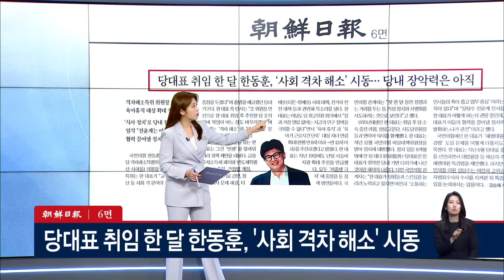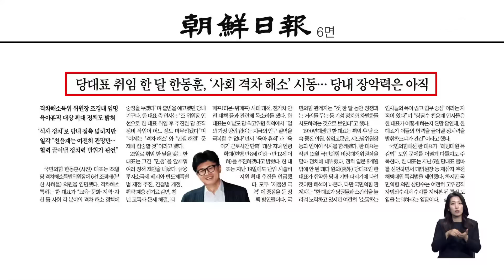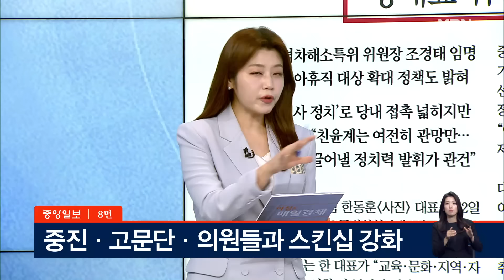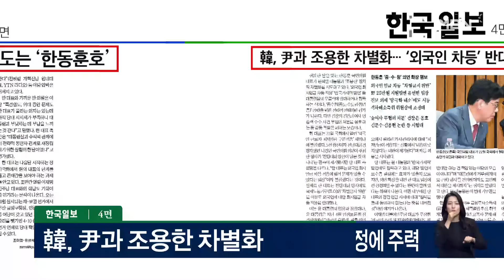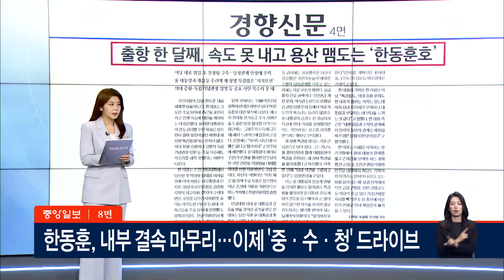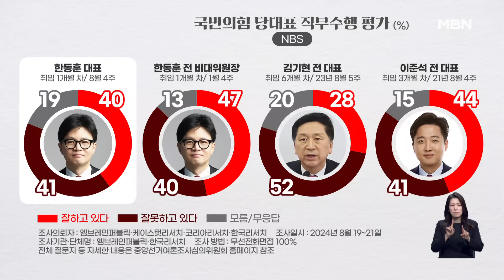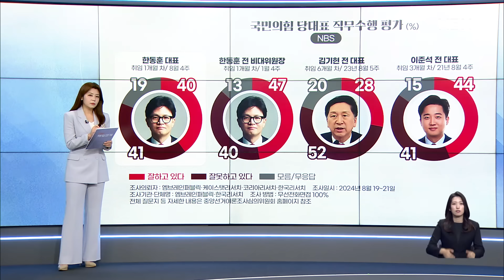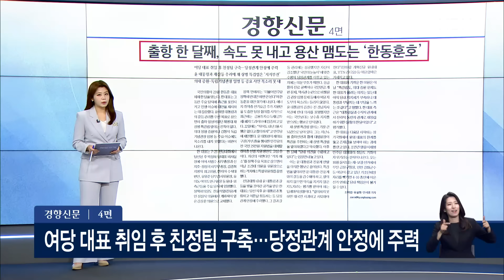취임 한 달 한동훈, 성적표는? [아침&매일경제]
취임 한 달 한동훈, 성적표는? [아침&매일경제] (0823)

조현삼 변호사